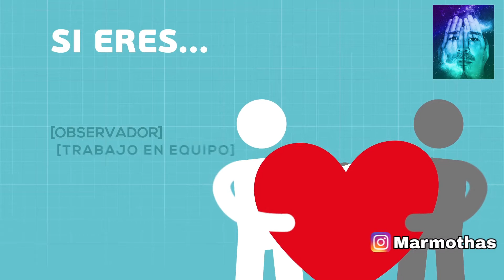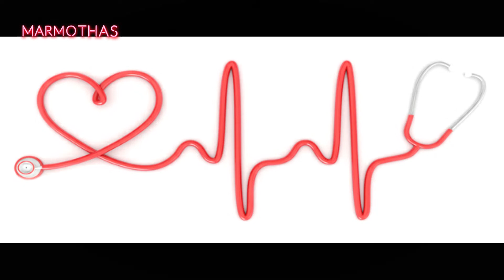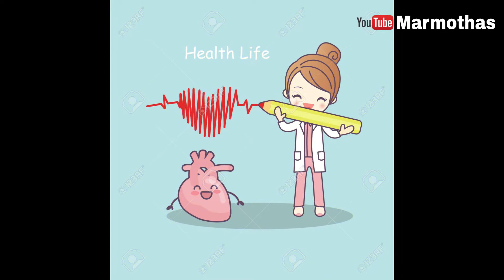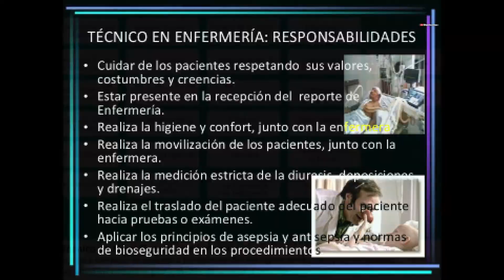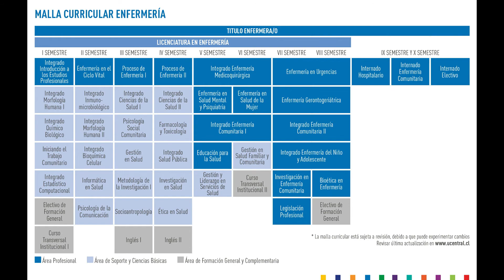☑️ VE ESTO ANTES DE ESTUDIAR TECNICO EN ENFERMERIA TU FUTURO LABORAL DEPENDE DE ESTO🎓📚🚀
A  través de este vídeo puedes aclarar tus dudas sobre estudiar
técnico superior de enfermería o enfermería ,  aclarare varios puntos que te ayudaran a tomar tan difícil decisión .
 QUE HACER estudiar TÉCNICO SUPERIOR  EN ENFERMERÍA O ENFERMERÍA ??